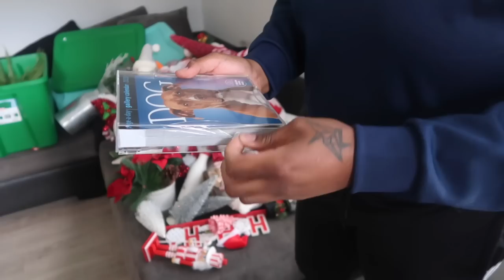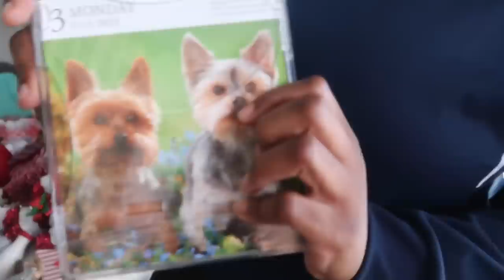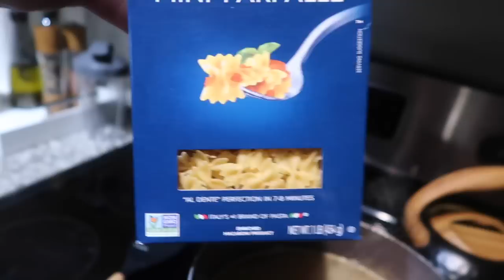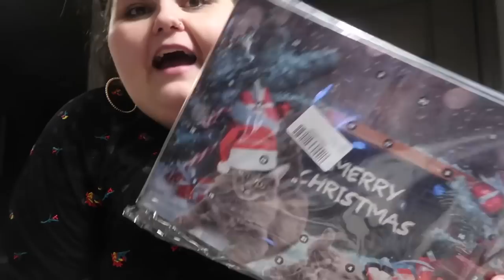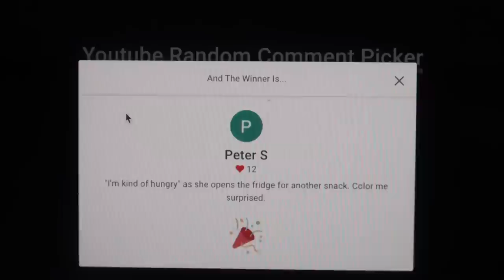mini apartment tour, cook soup with me recipe, & running errands 🎄 vlogmas day 2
IN THE RECIPE, I ALSO ADDED SOME WATER AND CHICKEN BOUILLON!!